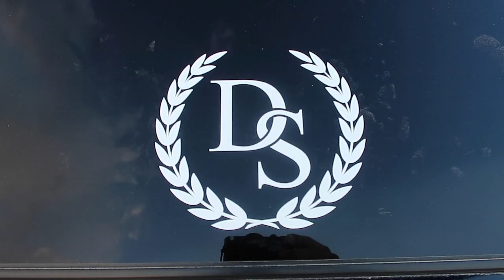Hot Models and Hot Cars!! Behind the scenes of a Devoted Society Photo Shoot!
Thank you to my buddy Austin for making this be able to happen! If you are interested in buying some devoted society clothing please check out to pick up any clothing you see in this video and more!